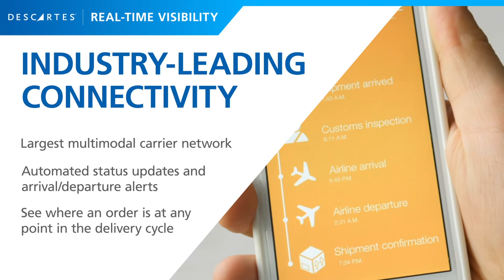Descartes MacroPoint™ Real Time Freight Visibility